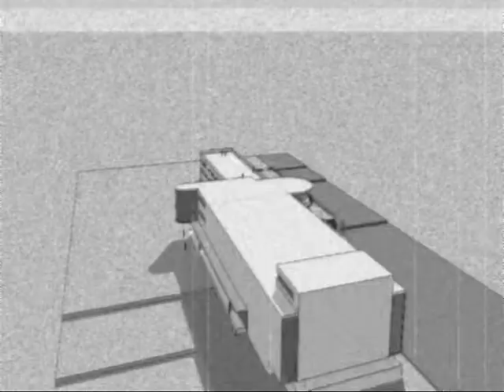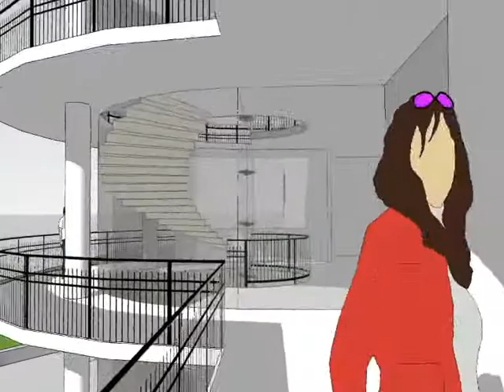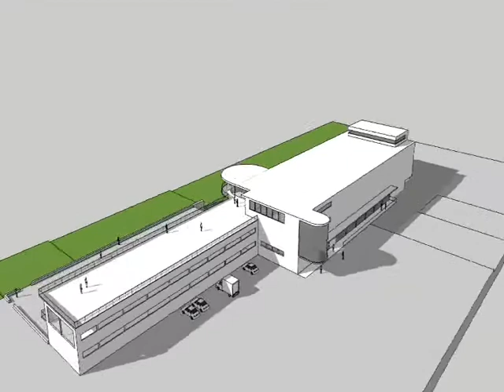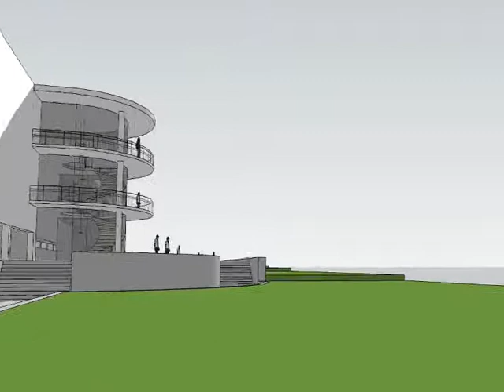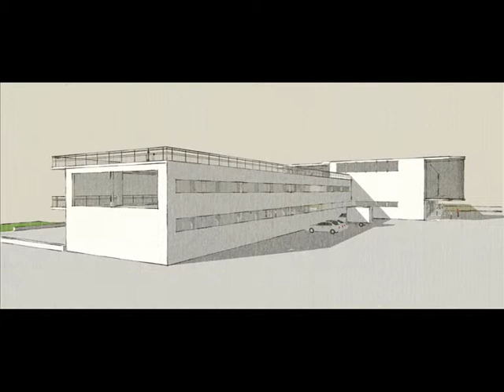De la Warr Pavillion Movie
A little movie about the history of the de lawarr pavillion in england